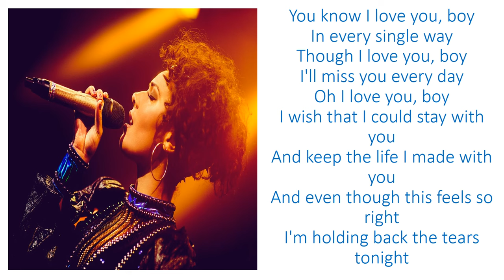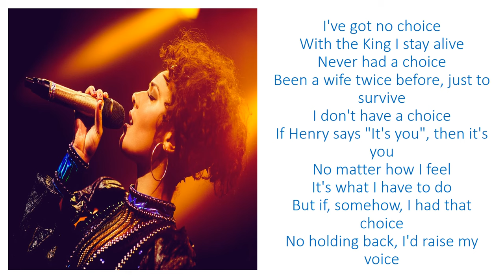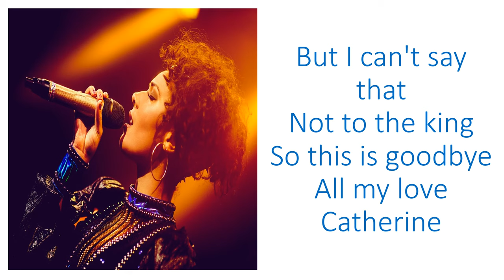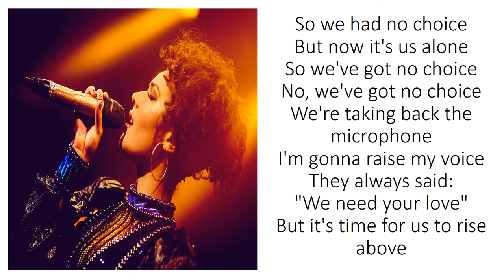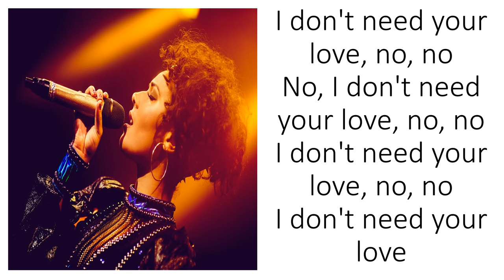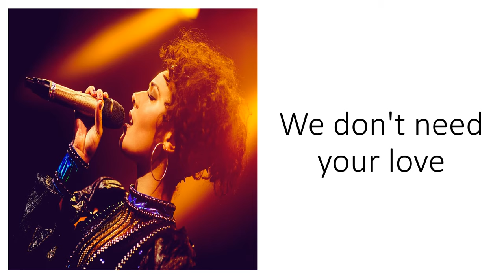I don't need your love (Lyrics video) SIX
SIX THE MUSICAL

Six
Catherine Parr
lyrics
Survived
Henry VIII
Wives
Blue
Survived
Writer
West end musical
history